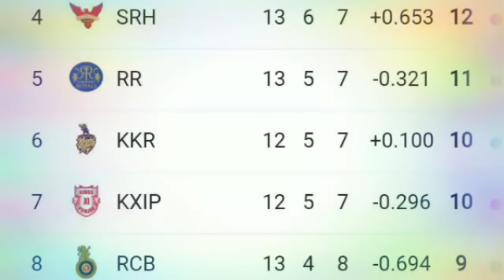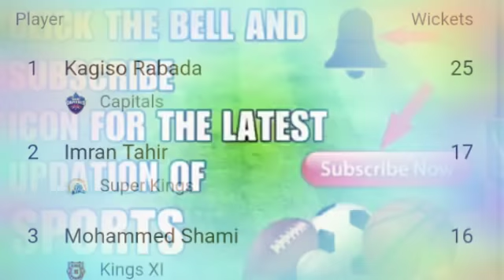Ipl points table 2019 ; Mumbai indians qualified for play offs ; ipl 2019 points table today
सुपर ओवर में हैदराबाद ने पहले 8 रन बनाए, मुंबई ने बिना विकेट गंवाए 9 रन बना लिए

मुंबई ने 20 ओवर में 5 विकेट पर 162 रन बनाए, डीकॉक ने 69 रन की पारी खेली

हैदराबाद ने 20 ओवर में 6 विकेट पर 162 रन बनाए, मनीष पांडेय ने 71 रन बनाए
 आईपीएल के 51वें मैच में गुरुवार को वानखेड़े स्टेडियम पर मुंबई इंडियंस ने हैदराबाद को सुपर ओवर में हरा दिया। मुंबई को नौ रन का लक्ष्य मिला, जिसे उसने विकेट गंवाए बिना ही हासिल कर लिया। मुंबई के जीत के हीरो जसप्रीत बुमराह रहे। उन्होंने सिर्फ 8 रन ही दिया, जिससे मुंबई को जीत के लिए आसान लक्ष्य मिला।यह सीजन का दूसरा सुपर ओवर है। इससे पहले दिल्ली ने कोलकाता को हराया था। मुंबई ने इस जीत के साथ ही प्लेऑफ .

MUMBAI INDIANS IN PLAY OFFS...